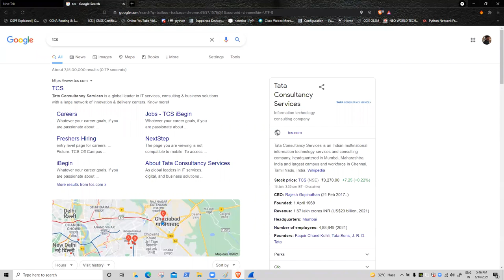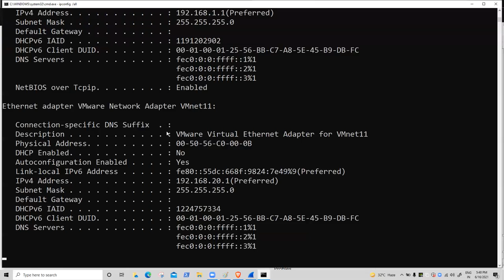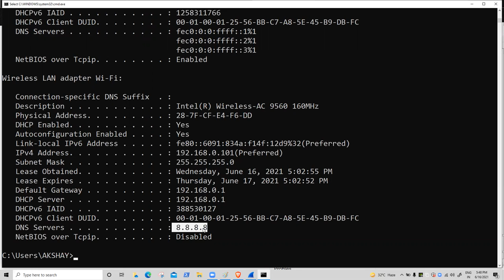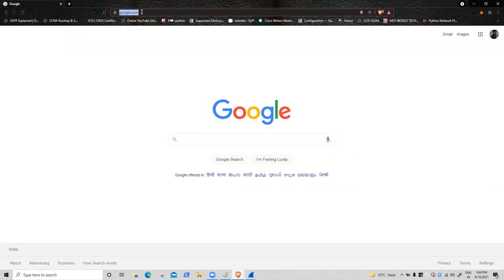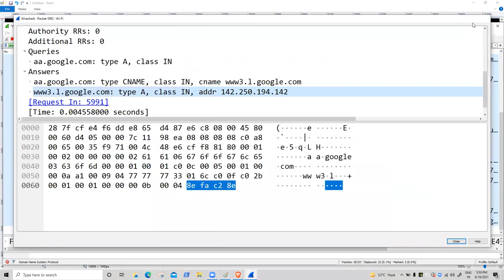F5 Loadbalancer LTM English | Day 1 Introduction | Mr. Akshay Gadling | JNtech Networks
Hi, everyone in this F5 Loadbalancer LTM Session you will get to know about F5 Classes offered by JNtech Networks.

About JNtech Networks:
Our channel publishes videos on Cisco courses, Firewall courses along with Cloud and security courses. We have certified & 12+ years of experienced as trainers. Access our popular Cisco online certification courses with the links given below:
Cisco courses: